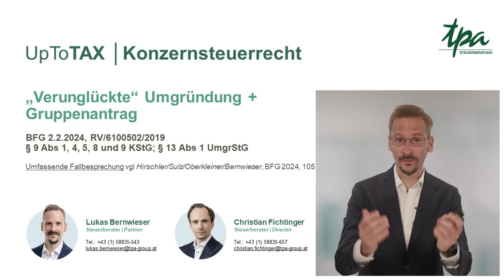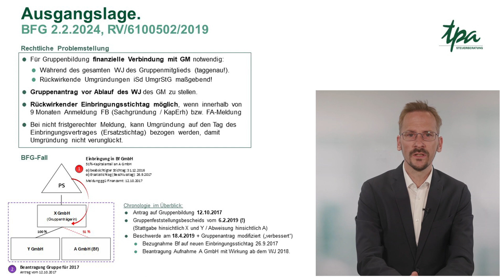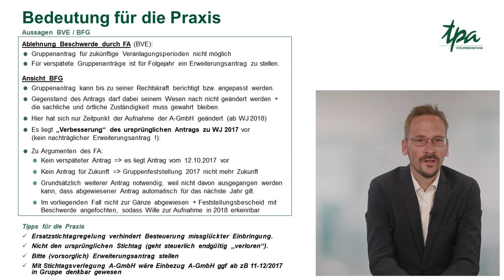"Verunglückte" Umgründung und Gruppenantrag - UpToTax Konzernsteuerrecht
🔍 Alles, was Sie über die Herausforderungen bei Gruppenanträgen und "verunglückten" Umgründungen wissen müssen | UpToTaX Konzernsteuerrecht - Folge 18

In diesem Video erörtern wir die komplexen Themen der Gruppenanträge und der Probleme bei nicht rechtzeitig gestellten oder fehlerhaften Umgründungen im Konzernsteuerrecht. Ideal für Steuerberater, Geschäftsführer und Finanzverantwortliche, die sich mit der Strukturierung von Unternehmensgruppen und den damit verbundenen steuerrechtlichen Herausforderungen auseinandersetzen möchten.

🔹 Was Sie erfahren werden:
- Die Bedeutung des rechtzeitigen Stellens von Gruppenanträgen und die Konsequenzen von Verzögerungen.
- Ein detaillierter Blick auf einen realen Fall, bei dem ein Gruppenantrag zunächst abgelehnt wurde, später jedoch durch eine "Verbesserung" des Antrags korrigiert werden konnte.
- Praktische Tipps, wie Sie mit den Herausforderungen von Gruppenanträgen umgehen und sicherstellen können, dass Ihre Umgründungen erfolgreich sind und nicht zu steuerlichen Nachteilen führen.

📌 Wichtige Takeaways:
- Die korrekte und fristgerechte Anwendung von Gruppenanträgen ist entscheidend für die steuerliche Behandlung von Unternehmensgruppen.
- Verzögerungen oder Fehler bei der Antragstellung können korrigiert werden, jedoch ist eine sorgfältige Planung und Ausführung erforderlich, um steuerliche Risiken zu minimieren.
- Die Bedeutung von Ersatzstichtagsregelungen und wie diese die Besteuerung bei missglückten Umgründungen verhindern können.